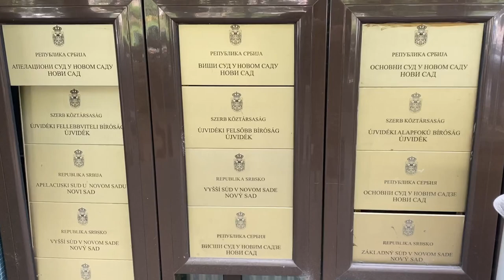Veljko Milić: Novinari svojim izveštavanjem ne bi smeli da krše pretpostavku nevinosti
⏩  Advokat Veljko Milić održao je studentima žurnalistike predavanje pod nazivom "Izveštavanje o krivičnim postupcima". Tom prilikom, istakao im je neke od navažnijih elemenata pravosudnog postupka, u kojima se često beleže greške novinara prilikom izveštavanja.

Ova aktivnost sprovedena je u okviru projekta "Osnaživanje novinara za etičko izveštavanje o krivičnom postupku i nasilju nad ugroženim društvenim grupama, jačanje saradnje novinara i pravosuđa", koje finansira DAP program Ambasade Australije u Beogradu.